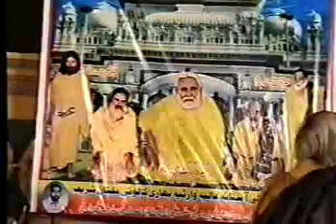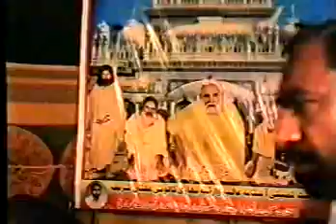faqir saleem shah warsi 01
Urs Mubarak Behaar Koloni New Multan فقیر سلعیم شاہ وارثی